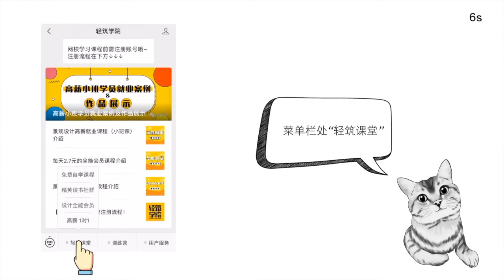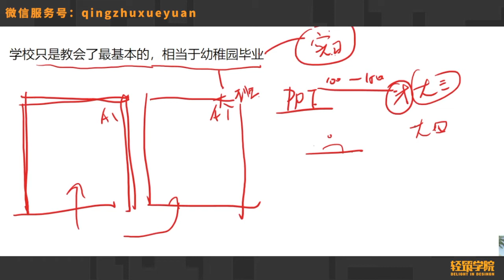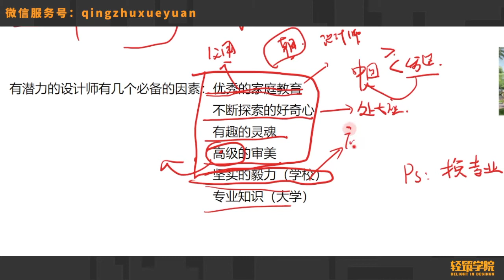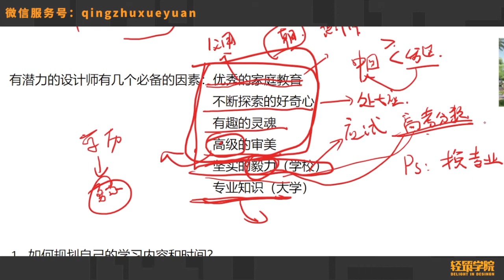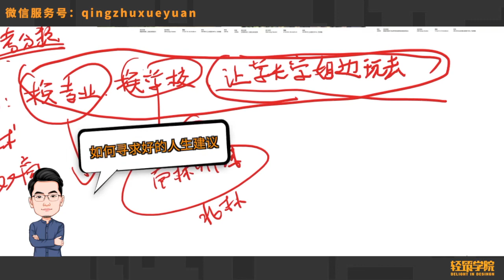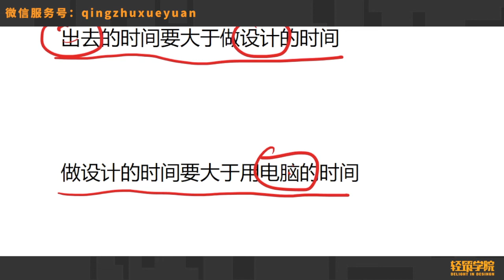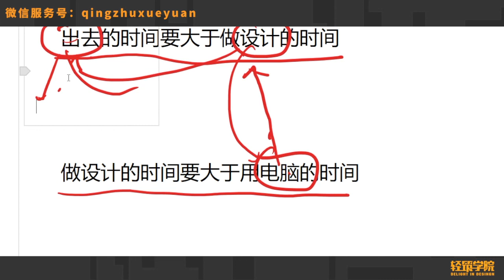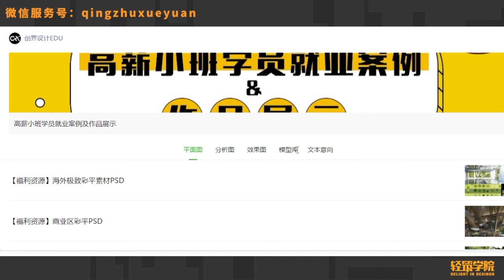【轻筑学院】景观自学手册-如何高效地学习景观设计（中建院内部培训资料）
免费领取课件（学习资料）或者咨询详细课程请添加vx：qzzw2020
或者关注公众号：创界设计EDU